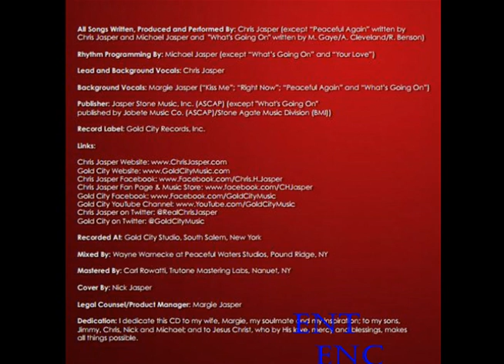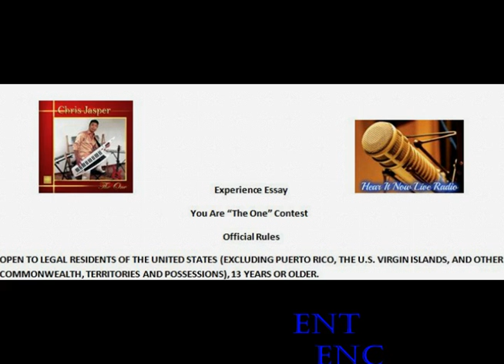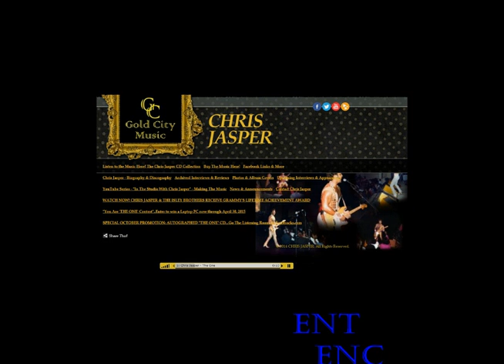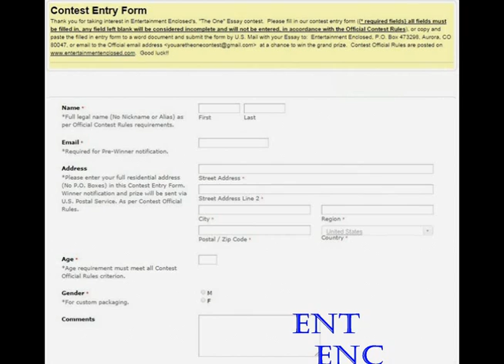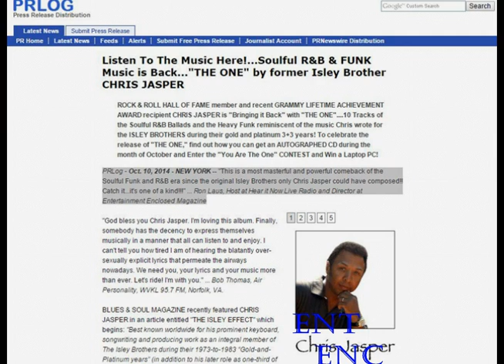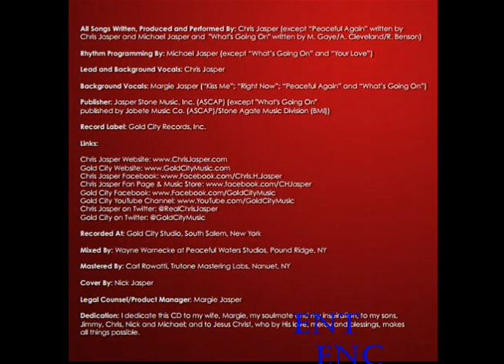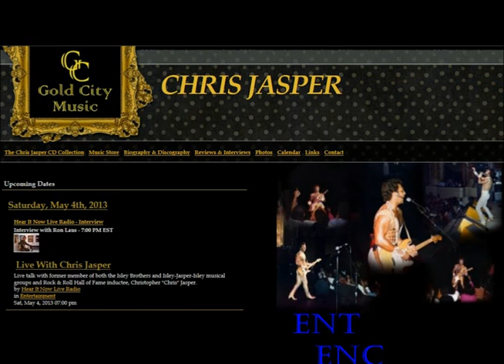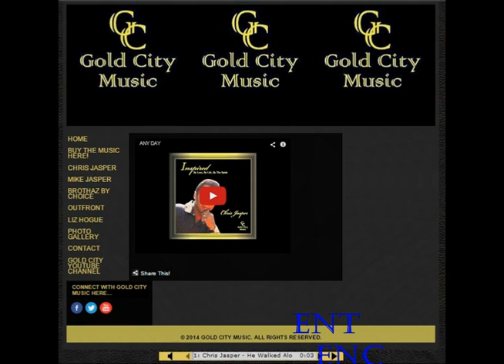You Are The One Essay Contest Episode 5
ENTERTAINMENT ENCLOSED and GOLD CITY MUSIC proudly presents ‘You Are “The One” Essay Contest’ Episode 5. This is a CONTEST that requires writing an essay 500 words or less, that relates to an experience of yours (past, present or future) to a song of your choice on the new CD release “The One” by Chris Jasper, recognized multi-talented producer, composer, singer, song writer, musician, Hall of Fame Inductee, former member of the Isley Brothers and Isley Jasper Isley Bands and recent recipient of the Grammy Lifetime Achievement Award.  HEAR IT NOW LIVE RADIO will be broadcasting snippets from the album “The One” which will be broadcast at random times throughout the contest opening and closing date.  Any Essays in video format must be on disc, no links accepted, *Discs are subject to virus/disc analysis.  Any disc/electronic submission containing a virus, malware, spyware or malicious code will be disqualified and may be subject to civil/criminal action.

Strict adherence to the Official Rules will be followed.

Good Luck!!

Much Happiness Much Love…